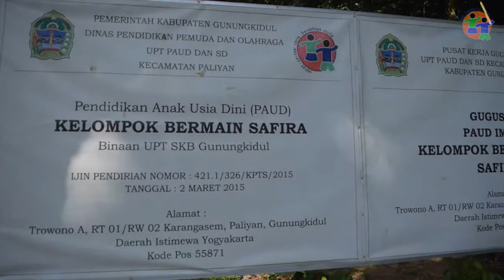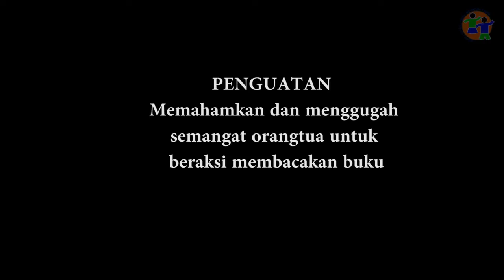Gernas Baku KB Safira Trowono Paliyan Gunungkidul DIY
Gerakan Nasional Orangtua Membacakan Buku oleh Kelompok Bermain Safira Trowono Paliyan Gunungkidul akan terus berlanjut dan menjadi pembiasaan untuk menumbuhkan cinta membaca sejak usia dini. Membaca adalah kebutuhan, membaca membuka pintu dunia, membaca akan menginspirasi anak  sehingga menjadi aktif dan kreatif, membaca akan mengantarkan kita ke pintu kesuksesan.
Kami siap menjadi agen Gernas Baku
Salam Gernas Baku
Salam Literasi